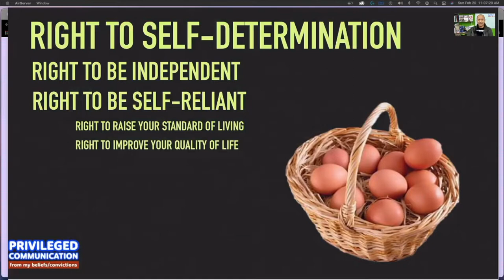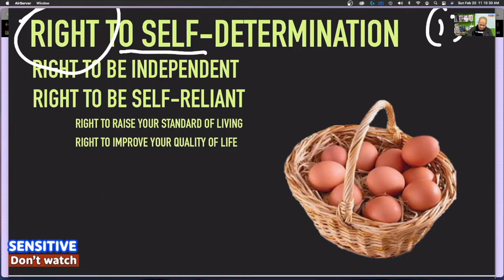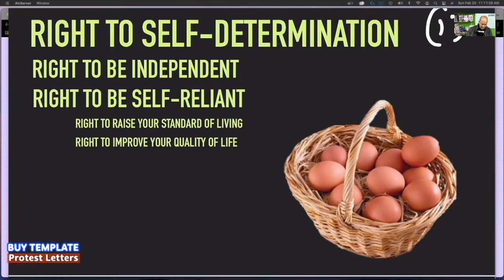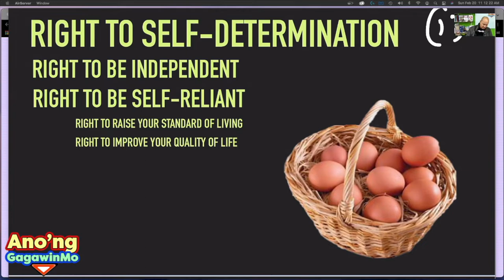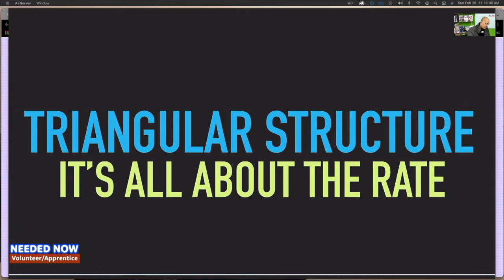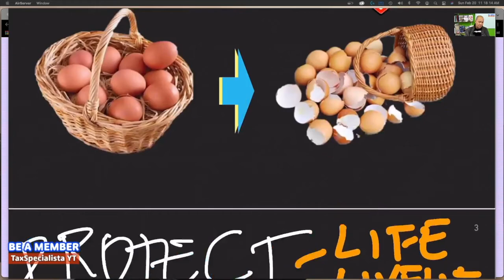Preserve and protect businesses and family from BIR oplan kandado, assessments and tax mapping TCVD